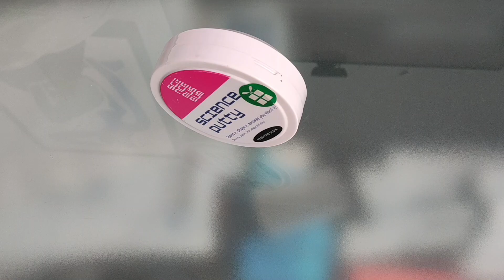Silly Putty Non Newtonian Shear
Science Putty…. Has unusual flow characteristics are due to the ingredient polydimethylsiloxane (PDMS), a viscoelastic substance.

Viscoelasticity is a type of non-Newtonian flow, characterising material that acts as a viscous liquid over a long time period but as an elastic solid over a short time period.  What happens in a forces sense is that the particles will interlock more when you force them but if you allow nature to take its effect they will slowly flow like water.

Because its apparent viscosity increases directly with respect to the amount of force applied, Science Putty can be characterized as a dilatant fluid.

The original Silly Putty seen when it first was made is composed of 65% dimethylsiloxane, 17% silica, 9% Thixatrol, 4% polydimethylsiloxane, 1% decamethyl cyclopentasiloxane, 1% glycerine, and 1% titanium dioxide.

But this one a is a bit different, and I am not sure what they have put in it, but it is pretty non-toxic!